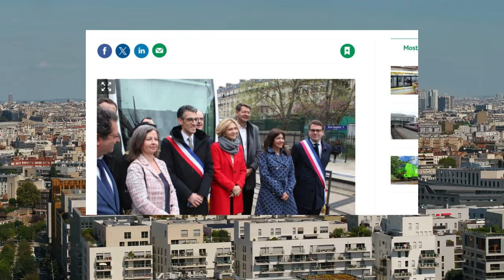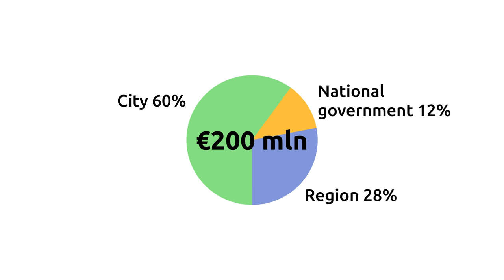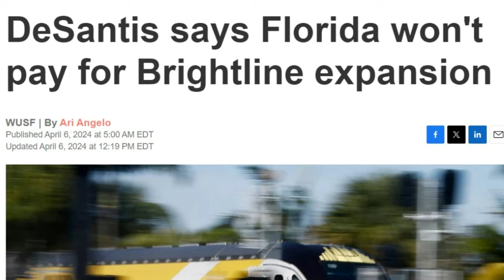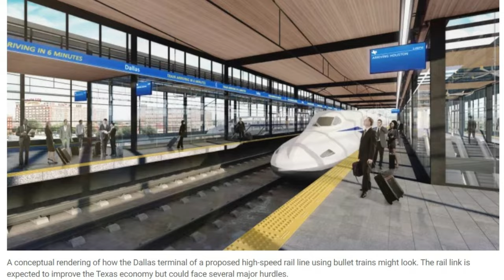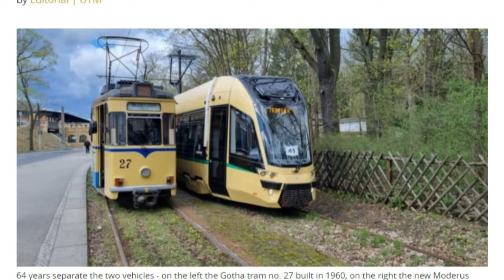Paris tram grows | DeSantis don't like trains | Tram in Uruguay | Urban news 11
Welcome to UrbanNews #11. In this episode -
00:00 - Intro
00:13 - Paris tram extension
02:10 - No money for trains in Florida, USA
03:19 - Bullet train for Texas, USA
04:03 - New low-floor trams for Woltersdorf, Germany
04:45 - Bike network development in Montreal, Canada
05:19 - Tram-train project in Montevideo, Uruguay
06:36 - No complaints in the French countryside!